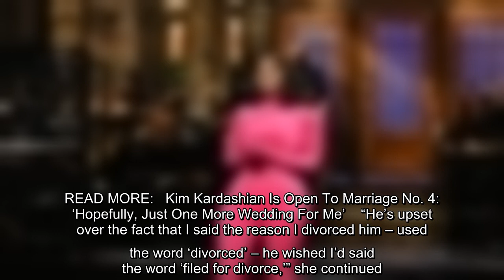Kim Kardashian's "Saturday Night Live" monologue did not sit well with Kanye West at all. On the lat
Kim Kardashian's "Saturday Night Live" monologue did not sit well with Kanye West at all. On the latest episode of "The Kardashians", the reality star revealed that her estranged husband, who had attended the live show last October, actually left in the middle of her opening. “He walked out on ‘SNL’ like mid-monologue, so I…